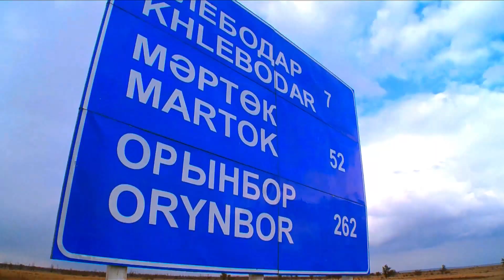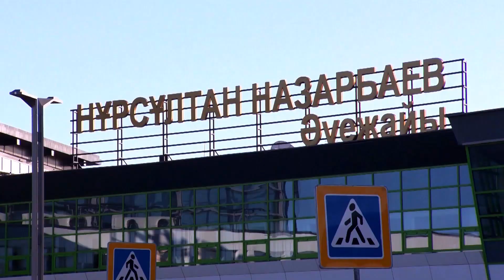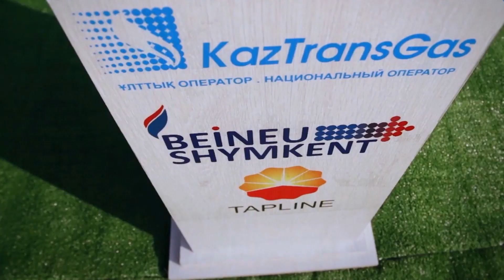Казахстан – новый транспортно-логистический хаб Евразии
Страна формирует сеть современных транспортно-логистических центров в регионах и за пределами Казахстана. Сухой порт «Хоргос-Восточные ворота», два железнодорожных перехода на границе с Китаем, автомагистраль «Западная Европа — Западный Китай», морской порт Актау и новый паромный комплекс в порту Курык создают мощный логистический хаб.